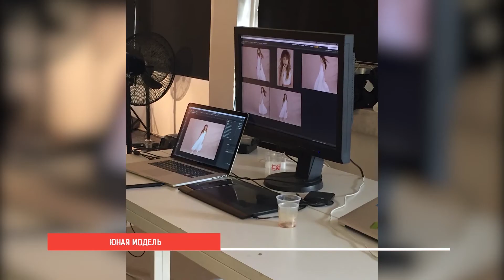По стопам Ирины Шейк!